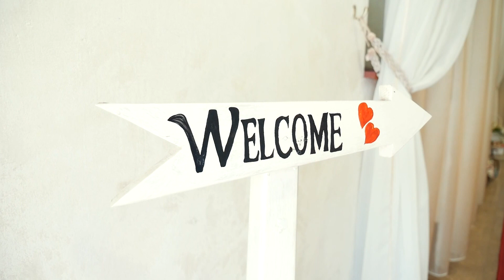Roxana & Florin Trailer